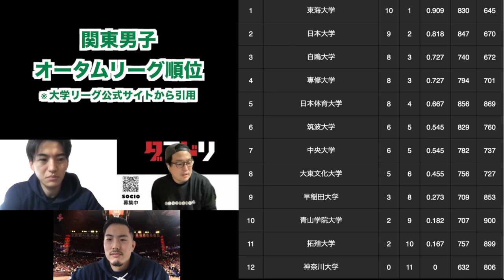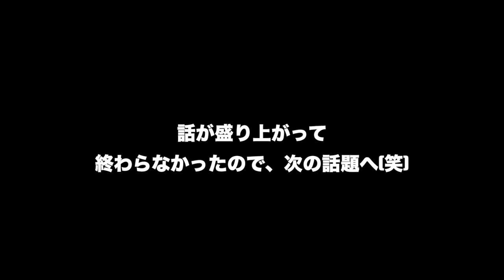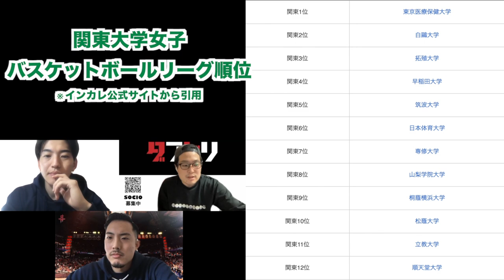【ダブドリ】新企画 大学バスケ vol.1 関東リーグ戦の振り返りとインカレ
ダブドリ新企画の大学バスケ！

まだタイトルが決まってない見切り発車ですが…笑

vol.1
関東リーグ戦の振り返りとインカレ

今後、ダブドリは2人の大学バスケを経験したコーチのお力をお借りして、大学バスケも追いかけます！

白鴎大学女子バスケットボール 部に取材に行きました！
日本一への旅路〜白鴎大学女子バスケットボール部〜

【出演】
根本雅敏コーチ
延岡学園から日本体育大学に進学。茨城U15のヘッドコーチを経験し、現在は育成年代からBリーグの選手のスキルワークアウトなどを担当。白鴎大学女子バスケットボール部のコーチもされています。

清水太一コーチ
八王子学園から日本体育大学に進学。コンフィアンサ東京U15のコーチとして活躍中。YouTubeなどでスキルなどの発信をされています。

宮本將廣
ダブドリ編集部

【ダブドリの情報】
HP
ダブドリSOCIO募集中!!